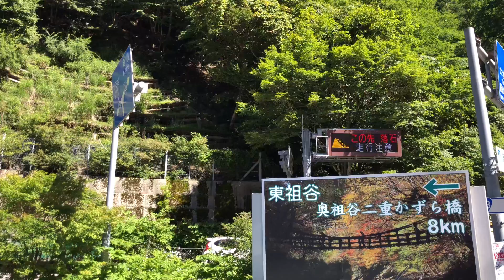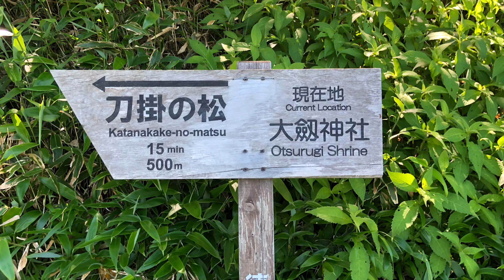【剣山本宮山頂大祭】ソロモン秘宝アーク伝説 ７月１７日 聖なる日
神聖な霊峰剣山は、多くの神社仏閣が建ち古くから修験道の聖地として知られています。西日本で二番目の高さを誇るこの山には、多くの謎が隠されているのです。

剣山は、徳島県三好市東祖谷、美馬市木屋平、那賀郡那賀町木沢の間に位置します。標高1,955m、徳島県の最高峰です。日本百名山の一つに選定され、徳島県では県のシンボルとされています。

ちなみに、西日本で一番高い山は、石鎚山（いしづちさん、いしづちやま）です。四国山地西部に位置する標高1,982 mの山で、近畿以西を「西日本」とした場合の西日本最高峰です。

別名太郎笈（たろうぎゅう）と呼ばれ、南西側の次郎笈（じろうぎゅう）と対峙しています。

次郎笈 （1,930m）は、 剣山の山頂から南西方面にある山で、剣山と変わらない高さと大きさの立派な山容を横たえています。剣山は別名「太郎笈」とも呼ばれ、太郎・次郎の兄弟峰でもあります。
ユダヤの三種の神器（「アロンの杖」「十戒が書かれた石板」「マナの壺」）が「アーク」に納められて、ここ、剣山までやってきたそうです。その「アーク」が、日本のお神輿と形がそっくりなんだとか…。またまた不思議な”符合”！
いろんな神秘的なものが発掘されたという剣山。やはり「失われたアーク」はここに眠っているのでしょうか